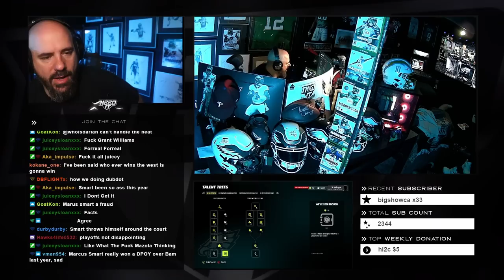This offense made me RAGE!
DubDotDUBBY.com

Welcome to our Madden Franchise Game series, where we take on the most challenging opponents, experience exhilarating gameplay, and encounter mind-blowing strategies that push our skills to the limit! In this episode, get ready to witness an epic battle as our gamer faces off against a unique offense that will leave you on the edge of your seat.

As the game begins, our gamer enters the virtual gridiron with high hopes of dominating the competition. Little did they know, they were about to encounter an opponent armed with an offense like no other. This opposing team had perfected an unconventional and highly effective strategy, one that our gamer had never faced before.

Throughout the game, frustration ensues as the unique offense consistently baffles our gamer's defense. With unconventional formations, tricky plays, and unexpected audibles, this opponent's offensive game plan is designed to exploit weaknesses and capitalize on any misstep.

As the match progresses, the gamer's team struggles to find a way to contain this formidable offense. The battle becomes a rollercoaster of emotions, with moments of excitement and anticipation followed by sheer rage and disbelief.

Witness our gamer's frustration as they try different defensive strategies, adjust their play-calling, and even resort to unconventional tactics to counter the relentless assault. Will they be able to decipher the opposing team's offense and turn the tide in their favor?

Join us as we dive into the depths of this intense matchup, analyzing each play, and dissecting the unique offensive formations that pushed our gamer to the brink. Marvel at the creativity and resilience required to overcome this unparalleled challenge and witness the dedication to conquer the seemingly insurmountable.

Subscribe to our channel and hit the notification bell to stay tuned for this unforgettable Madden Franchise Game episode, where we embrace the thrill of the unexpected and showcase the passion, skill, and determination that defines the world of Madden gaming.

Prepare to witness a battle like no other as our gamer faces a unique offense that will undoubtedly test their limits and provide an unforgettable gaming experience.

Thank you for your support, and we'll see you on the virtual field!